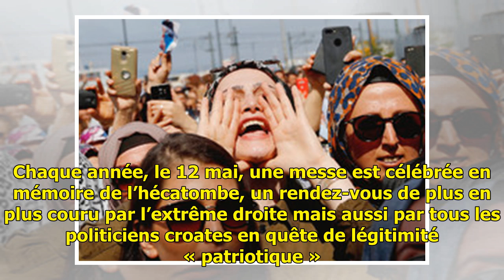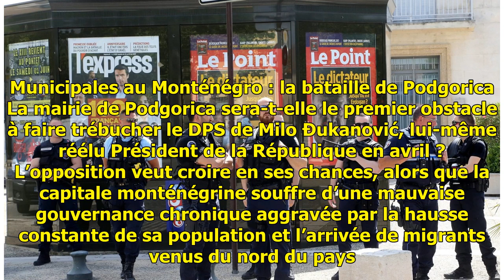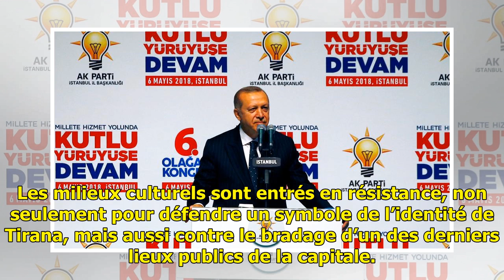A la Une : Turquie, les fantômes de Gezi hantent toujours Istanbul